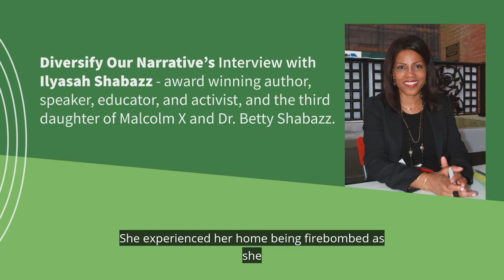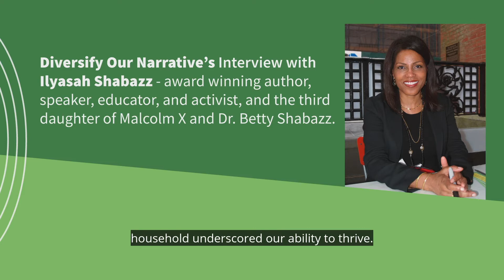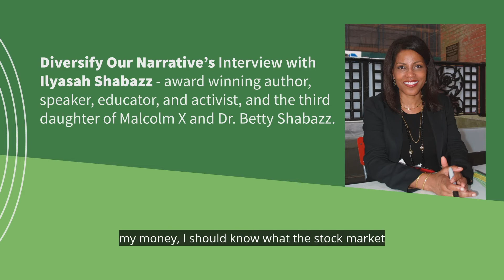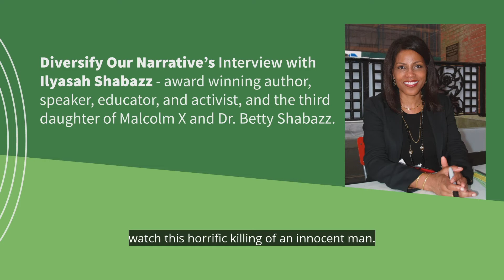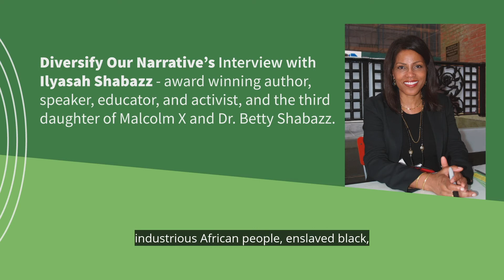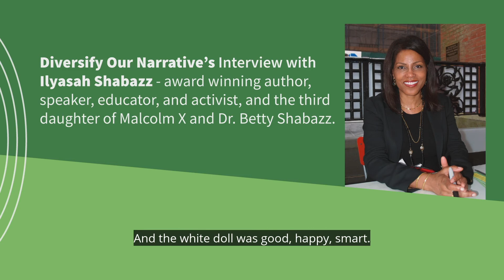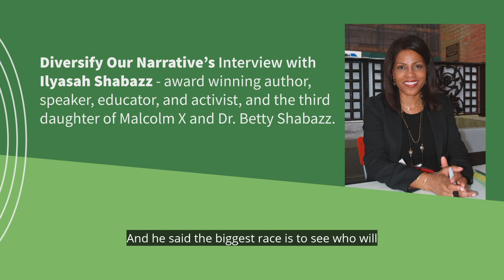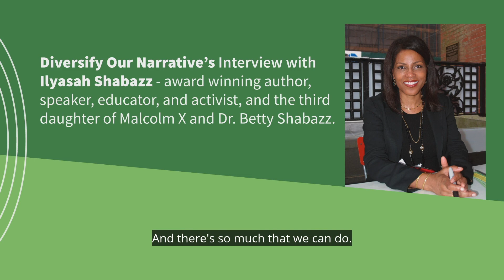Interview with Ilyasah Shabazz!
Check out our interview with award winning author, speaker, educator, and activist Ilyasah Shabazz, the third daughter of Malcolm X.

Diversify Our Narrative is an organization of over five thousand students fighting for anti-racism and encouraging a productive dialogue on race and identity among our student bodies through the inclusion of racially diverse, anti-racist texts in USA Schools; to work towards racial justice, educational equity, and community power.